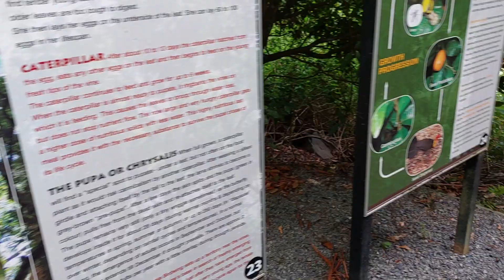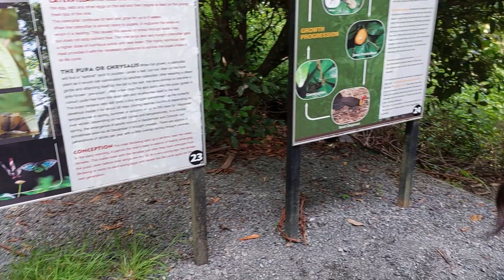pajdawb mus nce roob